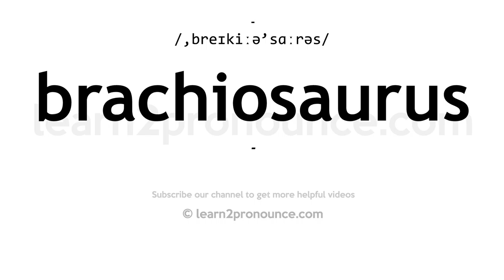How to pronounce Brachiosaurus | English pronunciation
Learn how to pronounce Brachiosaurus in English
BRACHIOSAURUS
Pronunciation of Brachiosaurus: /,breɪkiːə'sɑːrəs/